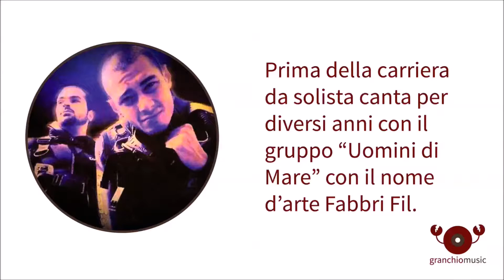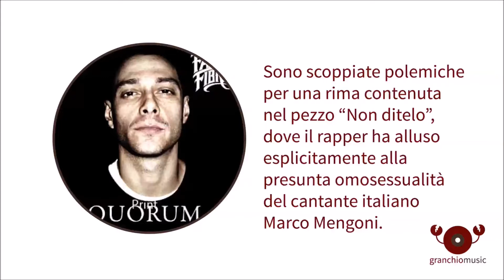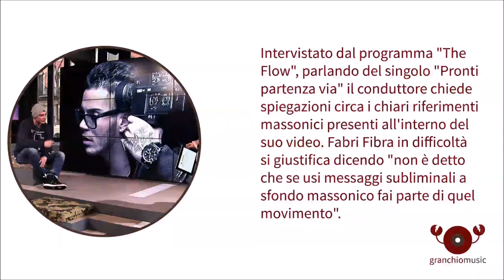20 curiosità su FABRI FIBRA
20 curiosità (che forse non sai) su FABRI FIBRA.